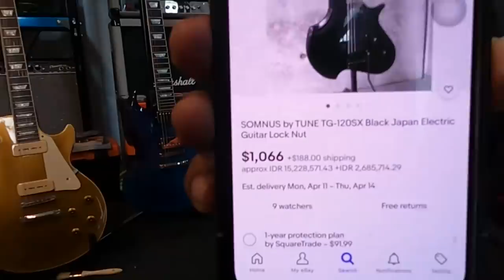SPILL GITAR DODIT MULYANTO STAND UP COMEDY